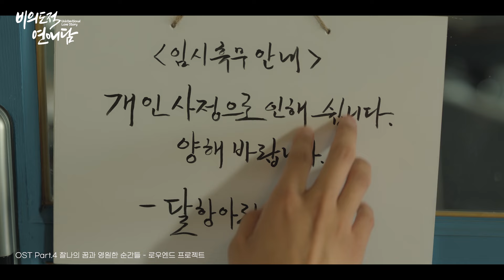[MV] low-end project - 찰나의 꿈과 영원한 순간들 | Unintentional Love Story 비의도적 연애담 OST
Artist : low-end project
Album Title : Unintentional Love Story(비의도적 연애담) OST Part.4
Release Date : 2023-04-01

[ABOUT]
'비의도적 연애담'(극본 신지안/연출 장의순/제작 ㈜넘버쓰리픽쳐스/원작 피비)은 거짓말로 시작된 관계에서 진짜 사랑에 빠지게 된 두 남자의 이야기를 담은 신뢰, 회복 심쿵 로맨스 드라마다. 천재 도예가 윤태준(차서원)과 복직을 위한 지원영(공찬)의 심장 쫄깃 아찔한 로맨스가 펼쳐지게 된다.
드라마에서 로우엔드 프로젝트의 ‘찰나의 꿈과 영원한 순간들’은 절묘하게 영상과 어울리며 의도치 않게 사랑에 빠진 주인공 윤태준(차서원)과 지원영(공찬)의 감정을 절절하게 표현해 준다.
감성적인 노래와 담백한 기타 연주로 공간을 가득 채우고 마음을 녹이는 로우엔드 프로젝트만의 사운드는 이번에도 따뜻하게 빛을 발한다.

low-end project - 찰나의 꿈과 영원한 순간들
사랑 속에 던져진 사람의 노래이다. 말하지 못하는 사랑에 애끓다 꿈속, 혹은 상상 속에서 마침내 이룬 사랑을 영원히 간직하고 싶어 하는 마음을 노래한다.
듣는 이의 감정에 따라서는 사랑으로 행복한 지금 순간들이 마치 깨기 싫은 꿈처럼 영원하길 바라는 마음을 이야기하는 노래일 수 있겠다.